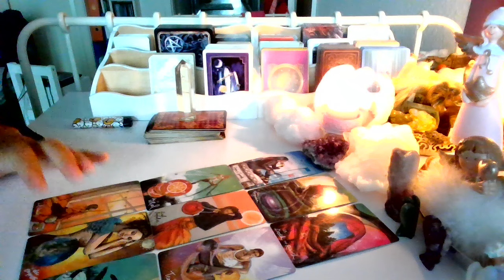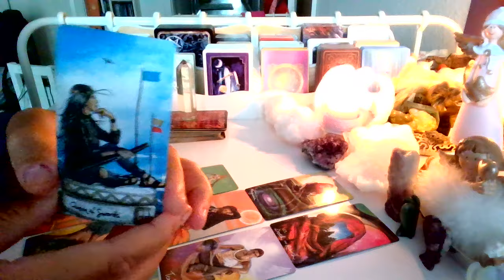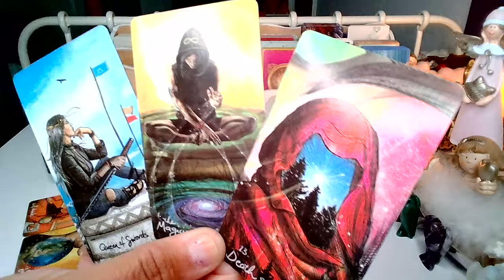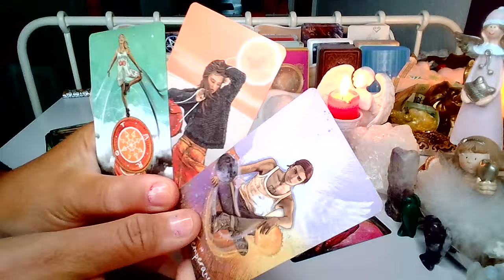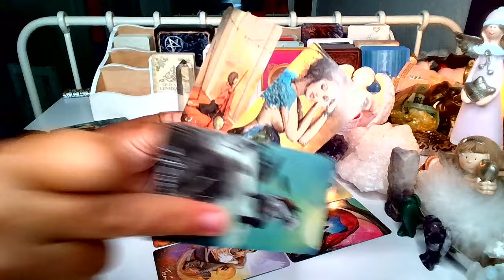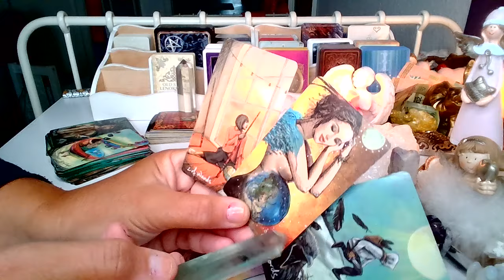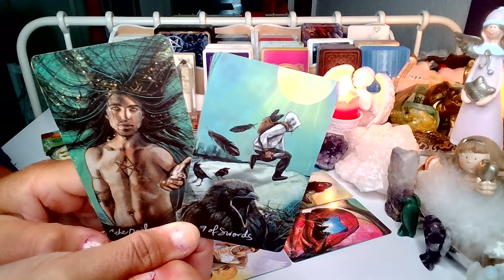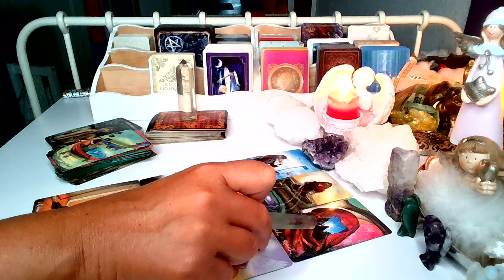MYSLI, UCZUCIA i ZAMIARY ❤️ tarot 2024 ❤️ wróżby porady love ❤️